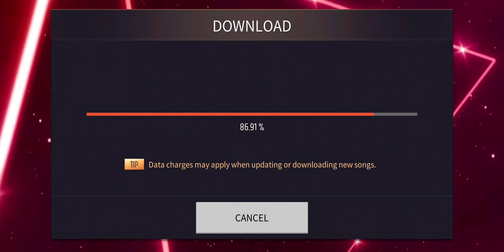SuperStar YG "ONLY LOOK AT ME" Taeyang HARD FULL COMBO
Game: SuperStar YG
Song: ONLY LOOK AT ME
Artist: Taeyang
Song Level: Hard